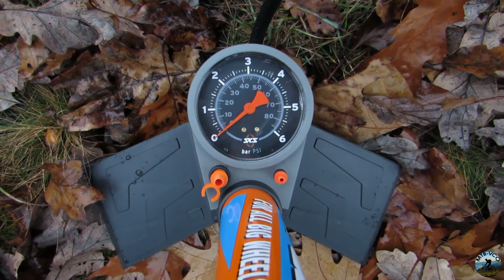In test: SKS Twentyniner